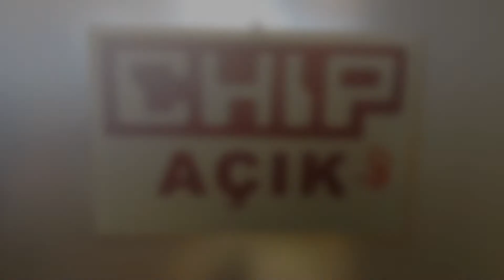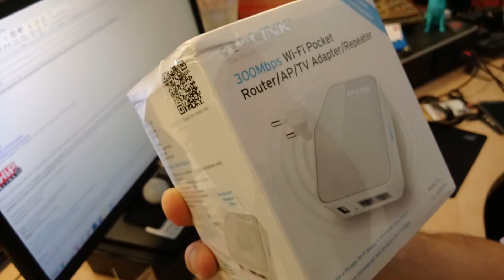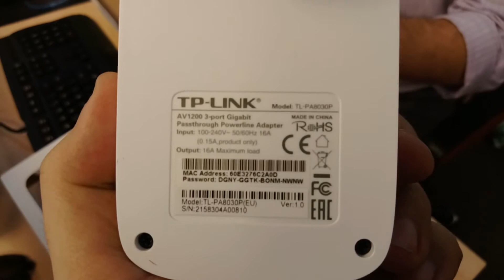TP-Link 300Mbps Wi-Fi Pocket Router/AP/Repeater & TP-Link Powerline Starter Kit - Kutu Açılışı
TP-Link 300Mbps Wi-Fi Pocket Router/AP/Repeater & TP-Link Powerline Starter Kit, CHIP Test Merkezine bugün ulaştı. Geniş ağ ürün yelpazesi ile dikkat çeken TP-Link ikisi bir arada kutu açılışımızı kaçırmayın. Bu iki cihaz ile ilk tanışanlardan biri olun!